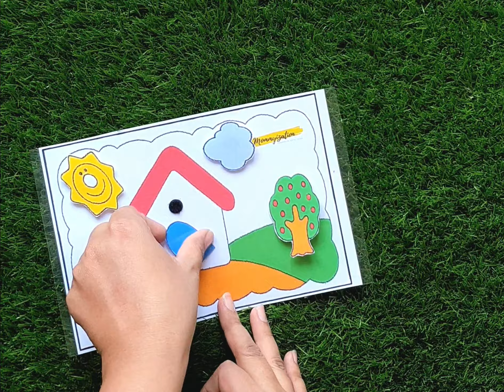Build A House 🏠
Grab Customised Kindergardener’s Mini Busy Book For Your Child. 💡

● Kindergardener’s Mini Busy Book
• Size: A7 size in inches: 2.91 x 4.13 in.
• Pages: 21
• Activity Pages: 20 and 1 Cover Page.
• Age: 5 to 7 years old

• NOTE: Customised Cover Page Chargers Rs.150

• Vocabulary
• House
• Roof
• Door
• Window
• Sun
• Flower
• Tree
• Cloud

● It is adapted for our youngest children to learn about:
• Kindergarden Goals
• Days Of The Week
• Time Concept
• All About Me
• Five Senses
• Road Safety And Traffic Lights
• Colours Name
• Alphabet letters Aa-Zz (Grass, Sky, Root Letters Concept)
• Alphabet Maze A-Z
• ch, sh, wh, th Words
• 100 Sight Words
• Read And Trace 1-20 with Inwords
• Missing Numbers 1-20
• Addition/Subtraction Concept
• Skip Counting 2s
• Solar System
• Rangoon Ke Naam
• Huroof E Tahaji Bari (Read and Trace)
• Huroof E Tahaji Choti ( Read and Trace)

● Matching shadows and outlines with individual objects

● Important Note:
As with all children's products, adult supervision is required. Products that contain small parts may pose a choking hazard and should not be used by children under 3.

● Complimentary Board Marker

● Binder Includes:
● Materials
• Cardstock
• Laminated Pages
• Binder
• Velcro Dots

DM for Customisation 📢